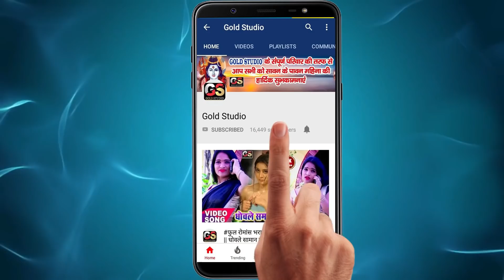VIDEO SONG - Hath Ferela Jobanawa Pe - Alok Goswami सुपर हिट आर्केस्ट्रा Video 2020#Bhojpuri dj song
Alok Goswami - का सबसे बवाल सांग 2020 - हाथ फेरेला जोबानावा पे - Hath Ferela Jobanawa Pe - Dj Song
Song : Hath Ferela Jobanawa Pe
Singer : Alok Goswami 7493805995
Lyrics : Suraj Sanehi, Ajay Baba
Copyright : Gold Studio
Video Director : Arvind Raj